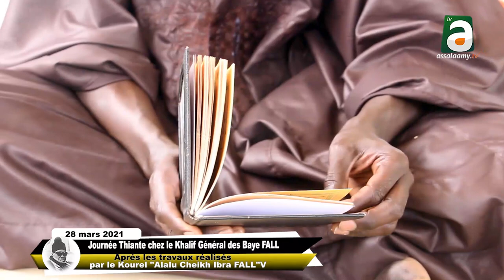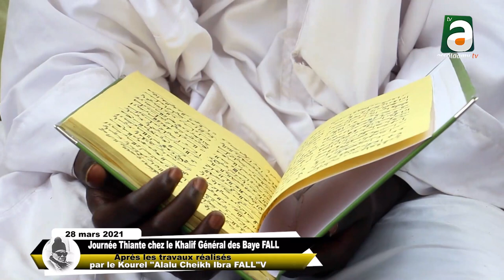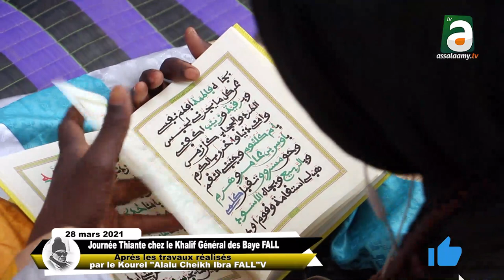Rajass Serigne Saliou Hussnaa ak Serigne Khadim ci tniante Keur Serigne Cheikh Dieumb FALL